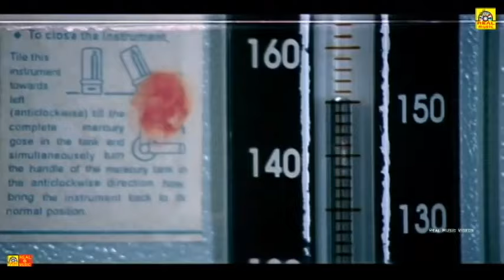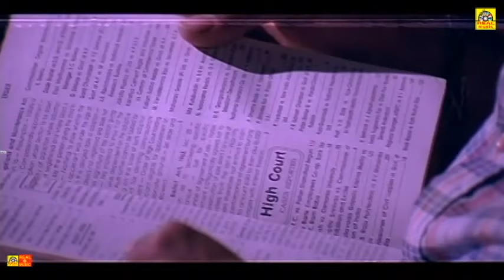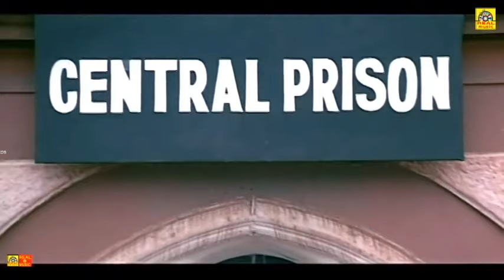Valibame Vaa Full Movie - Kiran Rathod MoviesTamil Entertainment Movies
Watch For Tamil Super Hit Movies : Valibamey..Vaa Full Movie

Starring : Kiran Rathod, Karthik, Kundu Anumandharav, Raajitha

Tamil Movies # Tamil Comedy Movies # Tamil Super Hit Movies

©REALMOVIES✅
அனைவருக்கும் நன்றி...